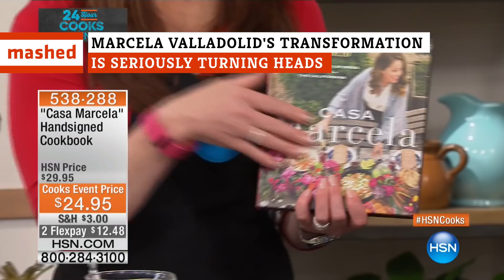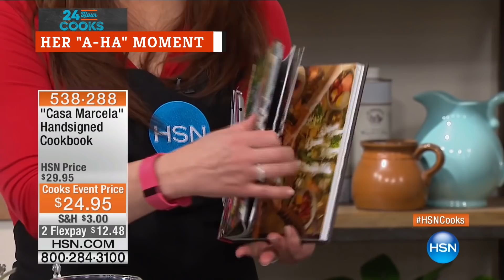Marcela Valladolid's Transformation Is Seriously Turning Heads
You may know chef Marcela Valladolid best from her Food Network show "Mexican Made Easy" or her stint as a host on "The Kitchen." But the prolific chef has made a particular effort to diversify her work, both on TV and off. In fact, she refers to herself as a teacher and an author, not a TV host, in her Instagram profile.

Indeed, Valladolid's most recent projects have involved cooking lessons over Zoom. She's gone through a lot to get to where she is, both in her professional and personal life. You could say for sure that Marcela Valladolid's transformation is seriously turning heads.

Purpose | 0:00
Love of her life | 0:57
Cheating scandal | 1:43
Food editor | 2:35
Family roots | 3:32
Big break | 4:27
Skyrocketing career | 5:17
Signing off | 6:13
Giving up alcohol | 6:57
Advocate | 7:44
Her "a-ha" moment | 8:38
Career reboot | 9:43